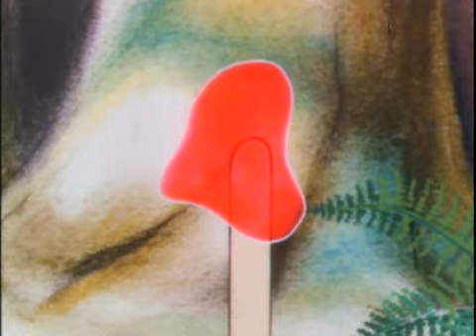Bludička (Horký, horký den)